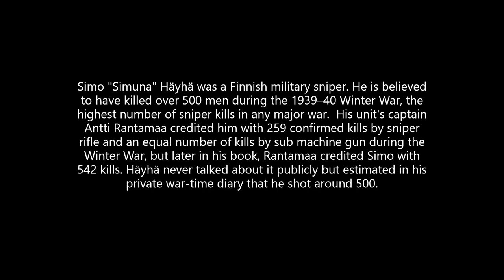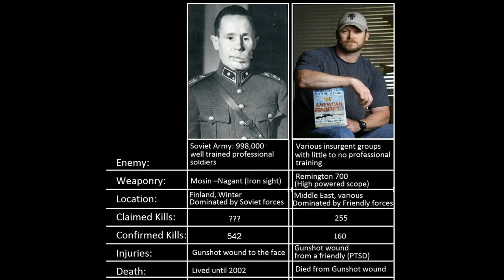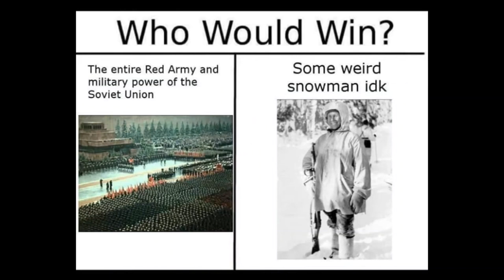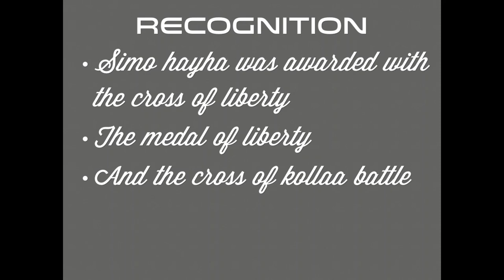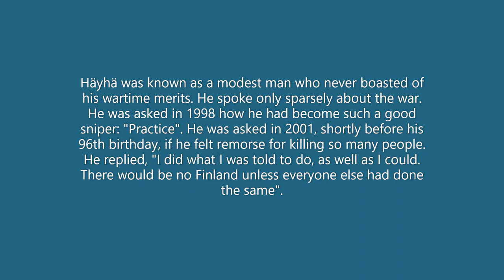Simo Simuna Häyhä Tribute